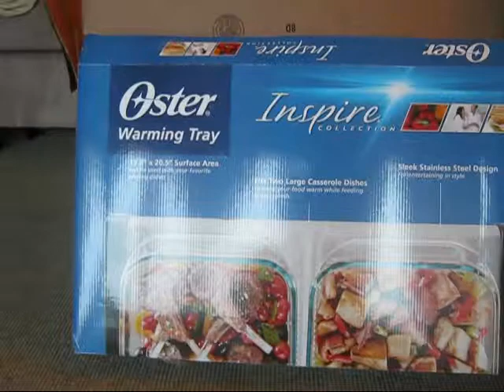how to use a warming tray as a crayon melter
a simple tutorial on how to use a warming tray as a crayon melter
get yours at your local department store or online such as amazon.com, E-bay, Craigslist, and so on but if you are getting it online make sure to search in cooking and if you want to type it in in the search box type in Warming Tray